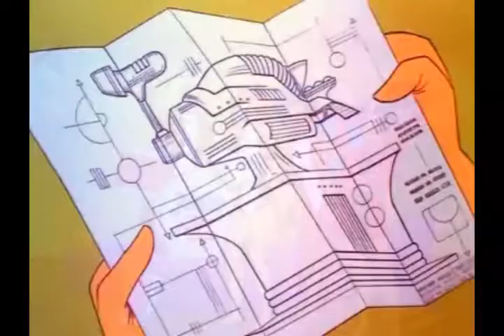Josie And The Pussycats You've Come A Long Way Baby Single Version 1970